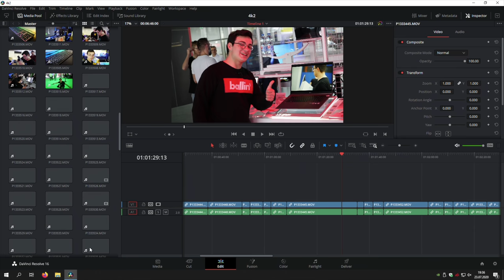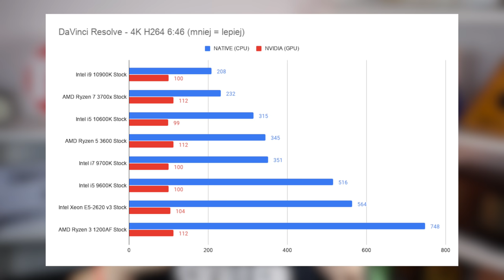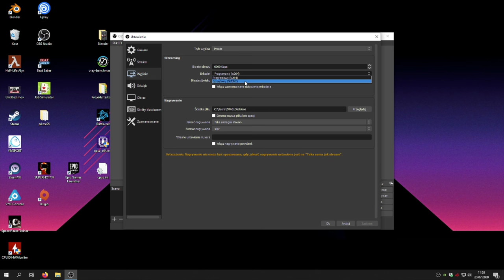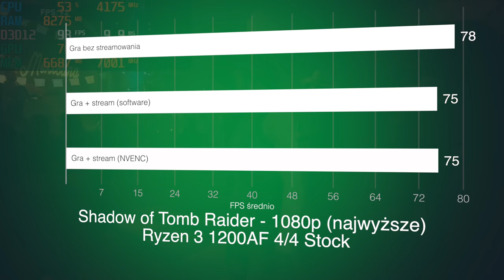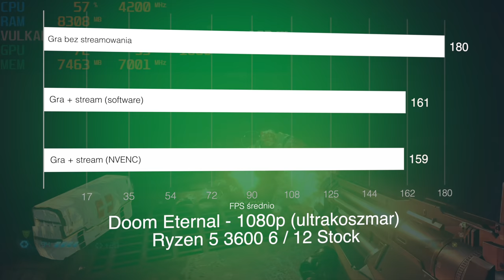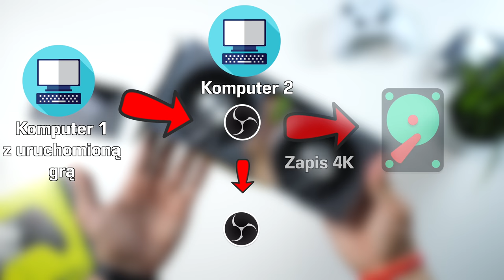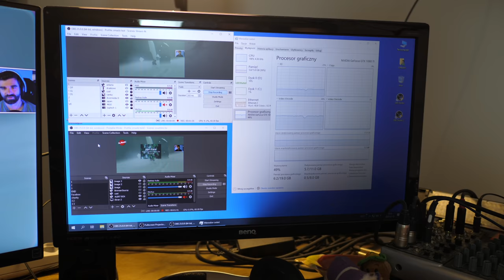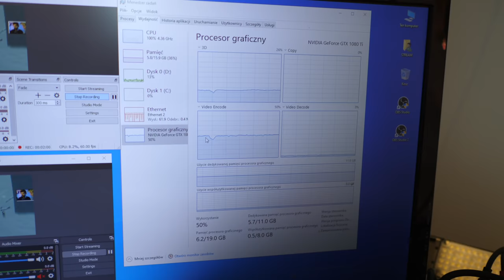NVENC - Renderuj szybciej, streamuj wydajniej!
Dziś opowiem wam na temat enkodera NVENC oraz dekodera NVDEC, który możecie znaleźć w kartach graficznych produkowanych przez NVIDIĘ. Możecie go znaleźć również w starszych modelach GTX a także nowych RTX. Enkoder i dekoder mogą nam bardzo dużo pomóc w momencie gdy chcemy montować materiały wideo, albo myślimy nad tym, żeby streamować gry.

0:00 - Co to jest NVENC?
1:20 - NVENC w programach do montowania filmów
1:52 - NVENC w Davinci Resolve Studio 16
3:51 - NVENC pomaga w streamowaniu?
6:57 - Jak streamuje @Soushibo ?
11:28 - Podsumowanie